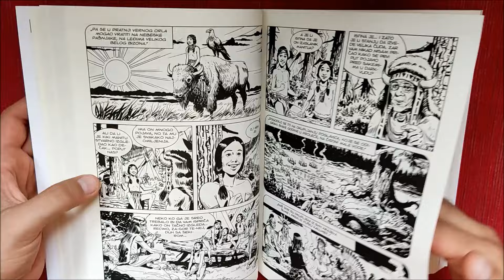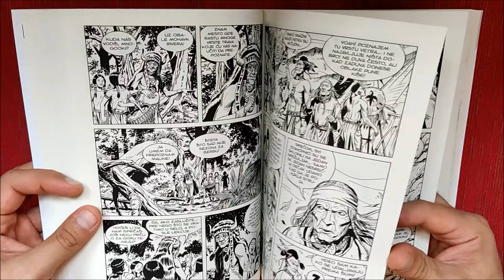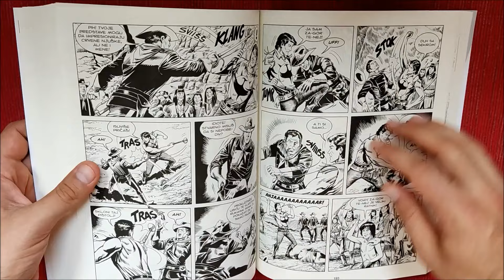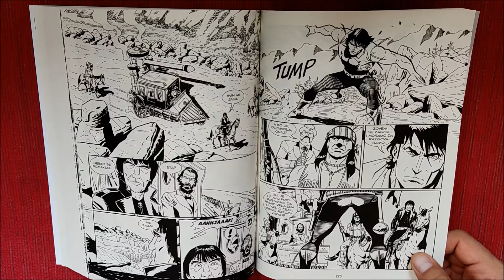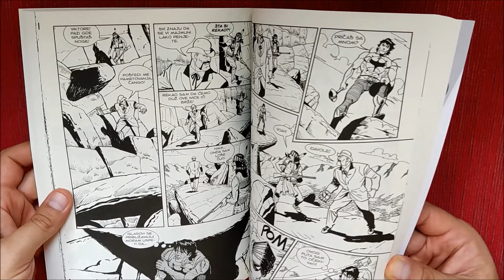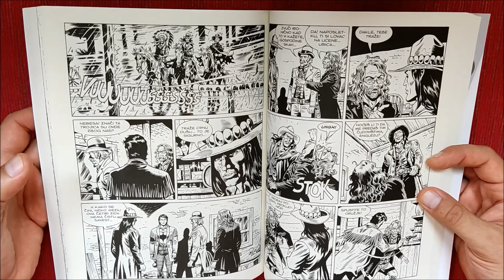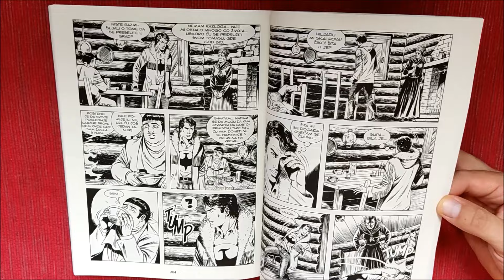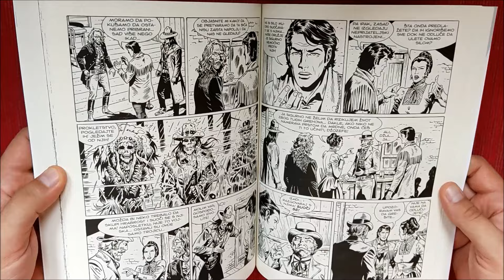Zagor - Priče Mnogookog - Prelistavanje i komentar stripa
Recenzija stripa Zagor - Priče Mnogookog. Veseli četvrtak.